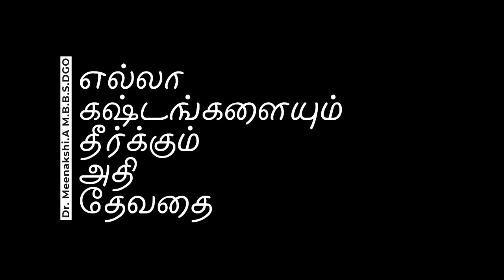எல்லா கஷ்டங்களையும் தீர்க்கும் அதி தேவதை | ENERGYNESTS